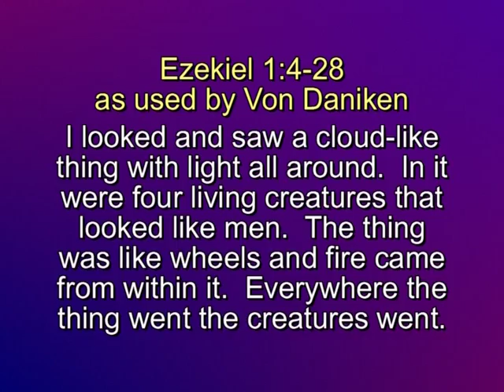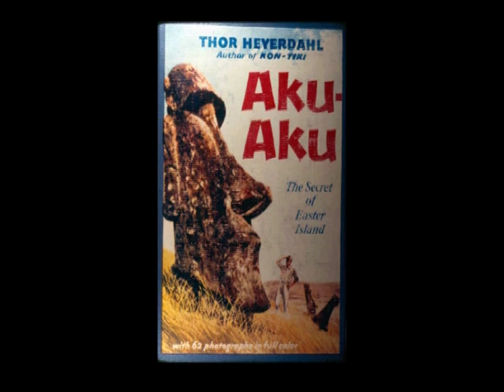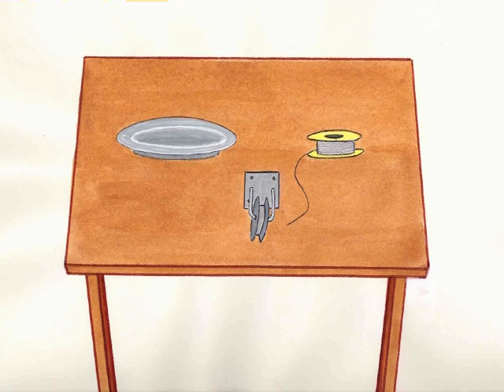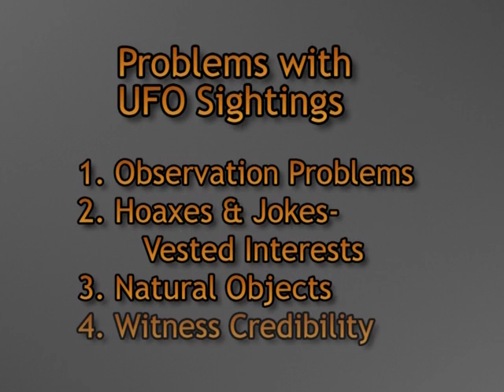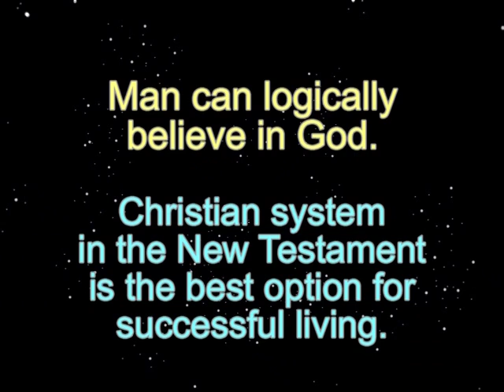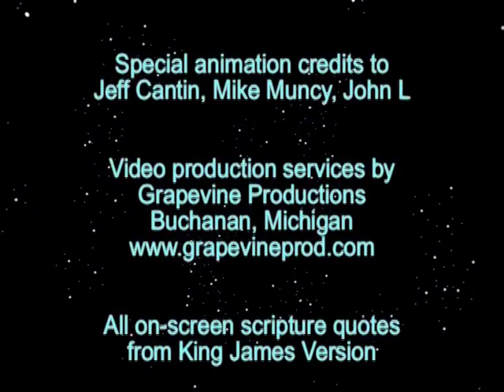Does God Exist? 10 - UFOs, Strange Phenomena and God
John N. Clayton, an atheist for many years, provides a host of scientific evidence that points to the existence of God.  This video can be downloaded at no cost Uploaded by permission from John N. Clayton.